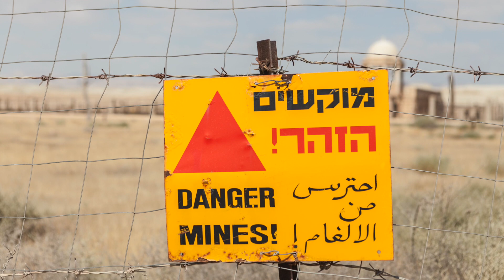Czyli po angielsku o swoim doświadczeniu zawodowym | #2 angielski do rozmowy kwalifikacyjnej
Mów poprawnie gramatycznie o swoim doświadczeniu zawodowym po angielsku. W tym filmie na warsztat biorę pytanie: "Tell me about your work experience".

📚📚Jeśli chcesz profesjonalnie i w pełni przygotować się do takiej rozmowy o pracę to mój ebook będzie dla Ciebie najlepszym rozwiązaniem. Znajdziesz go tutaj:

Co będzie się działo w najnowszej serii? Całkowita zmiana nastawiona na realizację najważniejszych celów językowych - czyli będzie o... pracy. Dlaczego? Większość osób, które zgłaszają się na moje kursy angielskiego motywują swoją chęć nauki albo zmianą pracy albo problemami w komunikacji w środowisku zawodowym.

Dzięki moim lekcjom nauczysz się jak z sukcesem odbyć rozmowę kwalifikacyjną po angielsku oraz staniesz się bardziej pewny siebie w komunikacji z Twoimi współpracownikami i klientami z zagranicy. Warto?

🎥🎥  Mój kanał  🎥🎥
Poświęcony jest skutecznej i przyjemnej nauce języka angielskiego. Specjalizuję się w nauczaniu angielskiego osób dorosłych i do nich kieruję swoje filmy.

DOTYCHCZASOWE WYZWANIA - ANGIELSKI Z SERIALEM BEZ NAPISÓW

O MNIE
Jestem doświadczoną trenerką i lektorką języka angielskiego. Uczę tego języka już ponad 10 lat specjalizując się w nauczaniu osób dorosłych. Prowadzę własną szkołę językową Inspiro Language Academy oraz profile na Instagramie i Facebooku, na których dzielę się materiałami do nauki angielskiego. Wszystkie linki zamieszczam poniżej. Zapraszam do polubienia i śledzenia mnie na platformie, którą lubisz najbardziej👍👍

Do usłyszenia!!